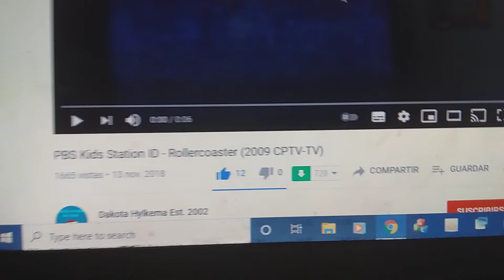Windows 10 BSOD Season 02 Episode 08 - PBS Kids Station ID RollerCoaster Has BSOD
Coming Soon in season 03!